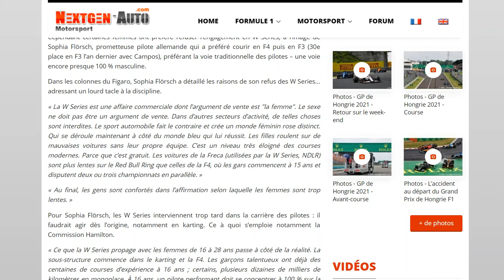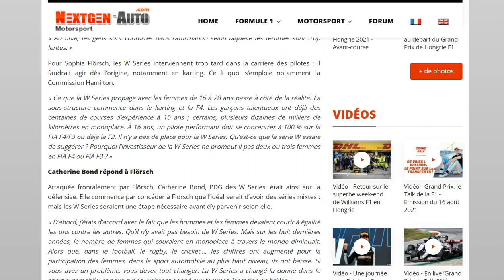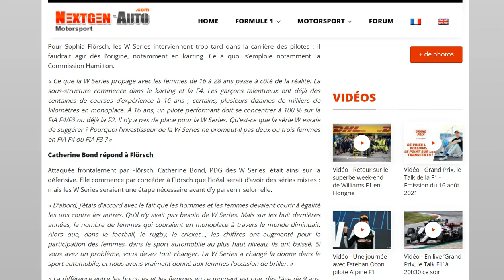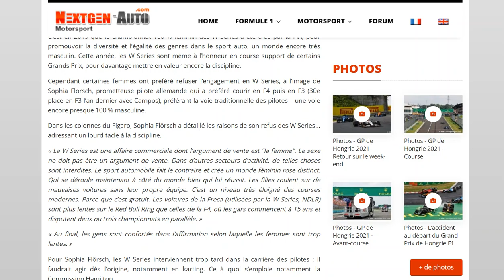La pilote féminine Sophia Flörsch critique l'intérêt de la W Series !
Et vous, vous en pensez quoi de cette série ?